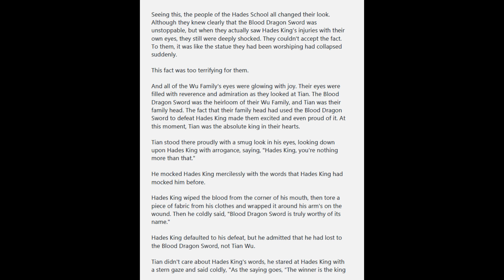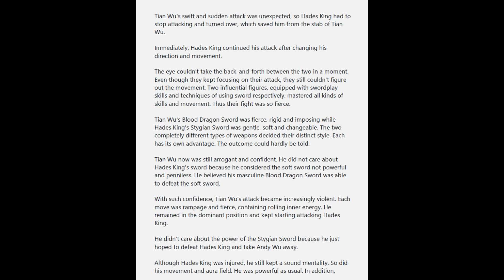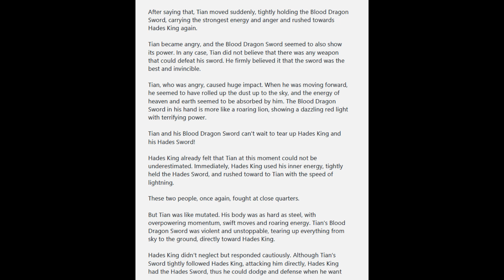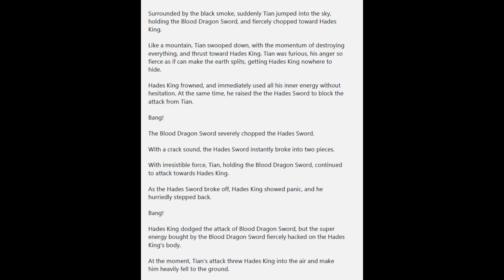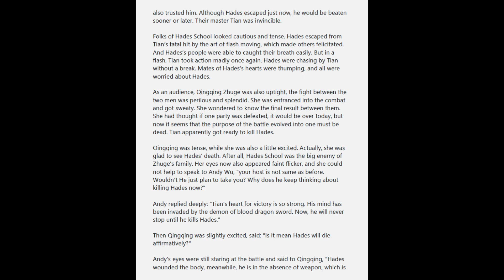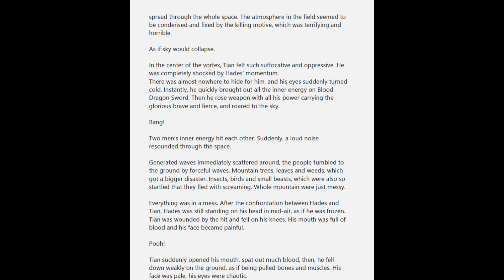My Husband: A Legendary Man Chapters 276 - 280